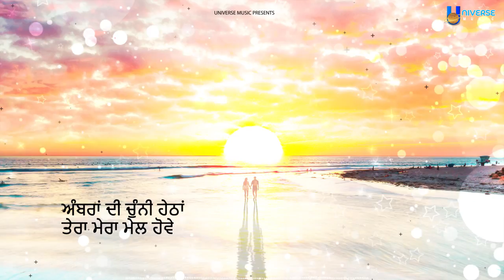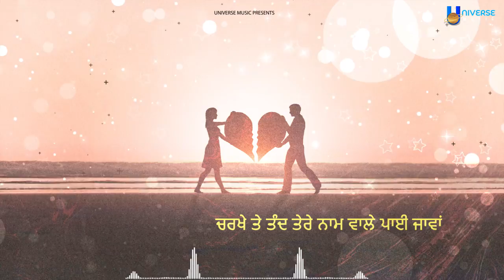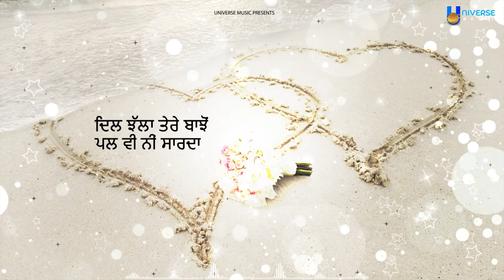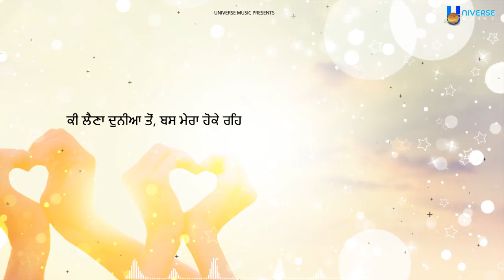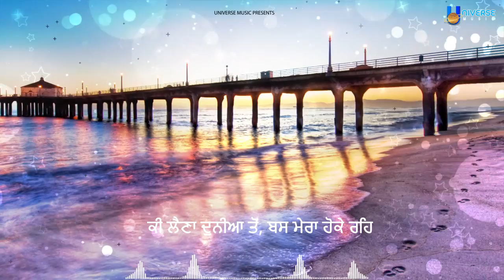Be Mine - Lubhanu Priy | Amandeep Kaur Maan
Audio Credits:
Label : Universe Music Presents
Song : Be Mine
Singer : Lubhanu Priy
Lyrics : Amandeep Kaur Maan
Mix-Master : Jayant Patnaik